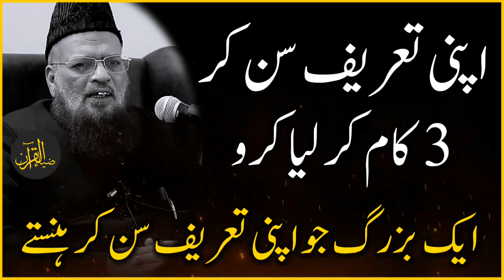3 Things To Do When You Are Praised | Mufti Taqi Usmani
in this lecture(Bayan) Mufti Taqi Usmani Sahab is speaking about 3 things in Islam a person needs to do when he is praised and he also tell an incident of a saint who would become happy and laugh when praised

اپنی تعریف سن کر تین کام کر لیا کرو | ایک بزرگ کا واقعہ جو اپنی تعریف سن کر ہنستے | مفتی تقی عثمانی صاحب